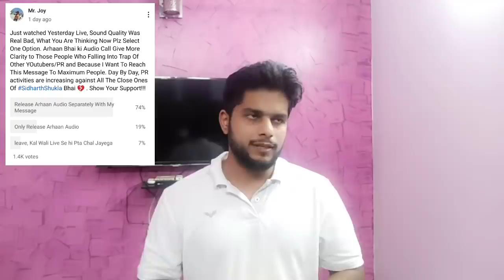Arhaan Khan : Sidharth Shukla, Rita Aunty , Shehnaaz Gill Are One Family